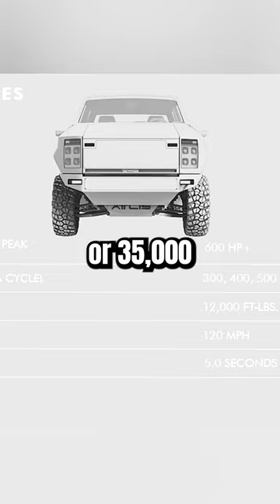Alpha Wolf vs. Atlis XT: Which is the Ultimate Workhorse?